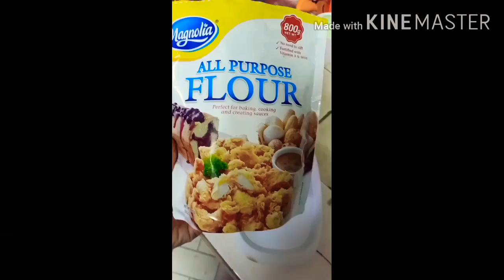Our Boodle Fight | Happy Family | Welcome Home Daddy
A boodle fight is a meal that dispenses with cutlery and dishes. Diners instead practice kamayan, Filipino for "eating with the hands".

R-U-L-E-S!!!
Pls watch at least 3mins. Before mag LIKE & SUBS. Para hindi masayang at mapunta sa spam, paki ayos din ang comment na related sa video, iba na ang may alam. Thanks very big! StayCon. If you Do this, I'l do the same. Happy Watching!